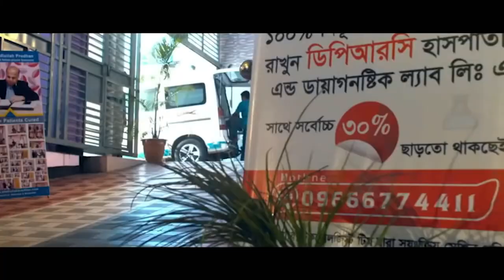রিউম্যাটয়েড আর্থ্রাইটিস নিয়ে এসেছি এখানকার চিকিৎসা খুবই উন্নত ও আধুনিক । DPRC’র চিকিৎসায় আমি সুস্থ